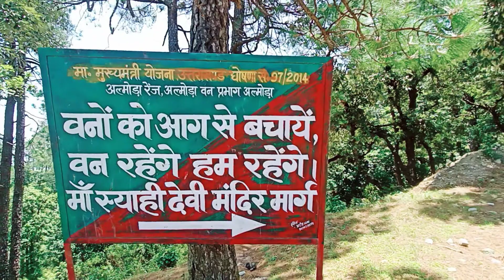स्याही देवी मंदिर, अल्मोड़ा | Syahi Devi Temple Almora, Uttarakhand ❤️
Shitala Devi Mandir Rani Haldwani || शीतला देवी मंदिर संपूर्ण जानकारी @aniluk01vlogs80

hit likes❤️

your query
sheetla devi mandir
sheetla devi mandir in kathdogam
 sheetla devi temple ranibagh
 sourav joshi vlogs
divya uttarakhandi vlogs

shitalakhet
shitalakhet Almora
Bhagwat Katha
syahi Devi bhagwat katha
vesno Devi mandir
chitey golu devta Mandir
Surya mandir

स्याही देवी मंदिर, शीतलाखेत उत्तराखंड राज्य के अल्मोड़ा जिले में हवालबाग ब्लॉक में पर्यटक आकर्षण है। उत्तराखंड के अल्मोड़ा जिले के मुख्यालय से 45 किमी दूरी पर स्थित है। यह मंदिर शीतलाखेत की पहाड़ी चोटी पर स्थित है यहां जाने के लिए शीतलाखेत से आगे पैदल यात्रा करनी पड़ती है। शीतलाखेत जो अपने आप में प्राकृतिक सौन्दर्य से परिपूर्ण है। यह स्थान लगभग चार सौ साल तक कुमाऊं का सांस्कृतिक और राजनीतिक क्षेत्र रहा है, जो चंद राजाओं द्वारा बसा है और ब्रिटिशों द्वारा विकसित है।

यहाँ की प्राकृतिक छटा निराली है जिस कारण यहां साल भर सैलानियों की आवाजाही बनी रहती है यहां कई सारे ट्रेकिंग कैम्प भी स्थित है जिनमें डिसकवरी नाम से कैम्प विश्वविख्यात है। यहाँ से हिमालय का बहुत ही अच्छा नज़ारा देखने को मिलता है। यहाँ का नज़ारा देख अंग्रेजी हुकूमत में अंग्रेजो ने भी यहाँ बंगले बनाये जो अब बोरा स्टेट के नाम से जाने जाते है।
स्याही देवी की मूर्ति बहुत पुरानी है और इसी तरफ काली माँ की भी प्रतिमा है, स्थानीय लोगों द्वारा मंदिर में पूजा की जाती है। इस मंदिर का निर्माण कत्यूरी राजाओं ने एक रात में किया था। इससे पहले यह मंदिर यहाँ से आधा किलोमीटर की दूरी पर स्थित था, जहां कहा जाता है कि स्वामी विवेकानंद ने कुछ दिन वहां तपस्या की थी। स्याही देवी का पुराना मंदिर घने जंगलों से घिरा हुआ था।

वहाँ आसपास के लोग ज्यादा नहीं जाया करते थे क्योंकि वहाँ शेर, बाघ का डर अधिक था। इसलिए बाद में इस मंदिर से स्याही देवी की मूर्ति को शीतलाखेत की चोटी पर स्थापित कर दिया गया। जो कि अब एक भव्य मंदिर बन चुका है। इस मंदिर में आज भी दाल- चावल का भोग लगता है। मंदिर के निकट भैरव जी का मंदिर है वहाँ भी खिचड़ी का भोग लगाया जाता है लोग मानते है कि स्याही देवी की पूजा के बाद जब तक भैरव जी के दर्शन नहीं करोगे तो पूजा अधूरी मानी जाएगी। इसलिए दोनों के दर्शन करना आवश्यक है।

माना जाता है कि स्याही देवी अल्मोड़ा के राजाओं की कुल देवी थी यहाँ के राजा देवी की पूजा करते थे। मंदिर के मुख्य पुजारी के अनुसार मंदिर 11वीं शताब्दी का बना हुआ है और मंदिर में भगवान गणेश जी की मूर्ति 1254 में स्थापित की गई थी। जो भी भक्त सच्चे मन से देवी के दर्शन करने आते है उनकी मुराद पूरी होती है। मन्नते पूरी हो जाने पर भक्तगण अपने परिवार के साथ यहाँ आकर घंटियाँ चढ़ाते है और भंडारा करते है।

माना जाता है स्याही देवी माँ तीन रूपों से जानी जाती है। पहली जब सूर्य निकलता है तो  देवी सुनहरे रंग की दिखाई देती है, उसके बाद दिन में काली रूप में आ जाती है और शाम को दक्षिण की ओर से जब किरणें पड़ती है तब साँवले रंग की दिखती है। साथ ही आज भी दर्शन करने आए श्रद्धालु स्याही देवी के प्राचीन व नवीन दोनों मंदिर  में दर्शन करते है ।

shitala khet Almora

syahi devi.
Almora vlogs